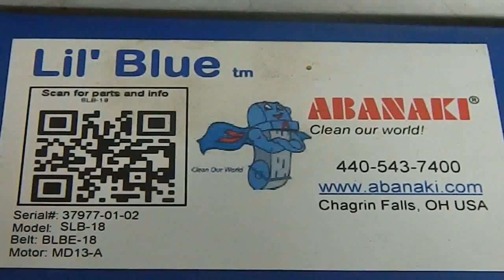Abanaki Lil' Blue Oil Skimmer Demo